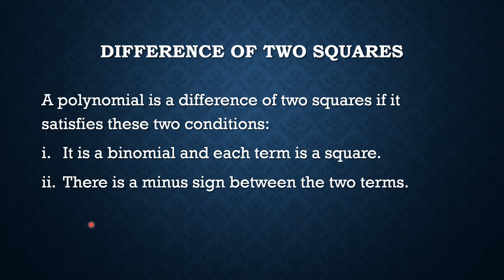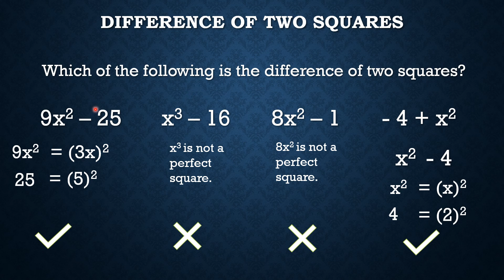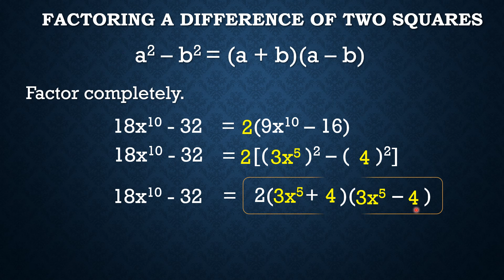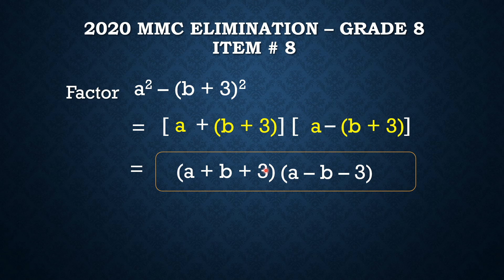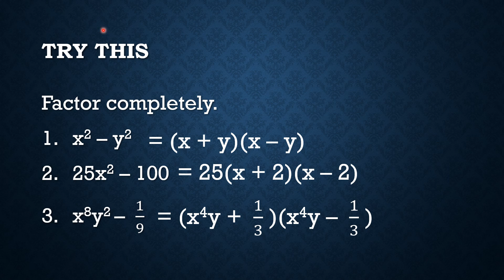Difference of Two Squares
This lesson lets you factor the difference of two squares.